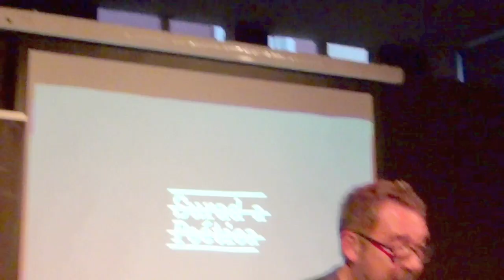Paco Moral en La Surada Poética 2019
Paco Moral subió de Madrid a Santander empujado por el viento sur poético y esto fue lo que aconteció.Hay prórroga... la hay